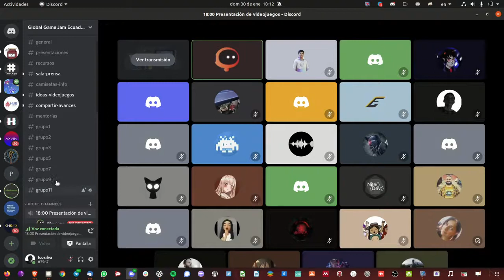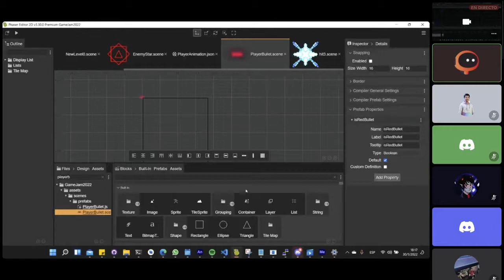Connor Dual Defense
¡Connor Dual defense trata de un mundo infinito en el que Connor vive, tiene que defender su hogar de enemigos apocalípticos con diferentes poderes, afortunadamente Connor tiene un arma con doble defensa (azul y roja)!

Credits:
Patricio León - Programmer and designer
Agustín Carrión - Musician
Ruth Valverde - Programmer
Diego León - Programmer